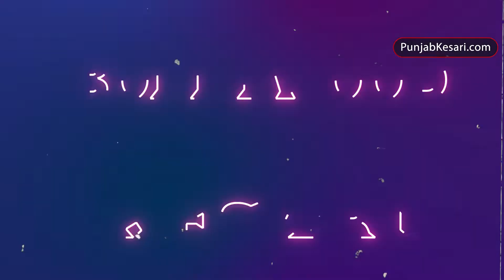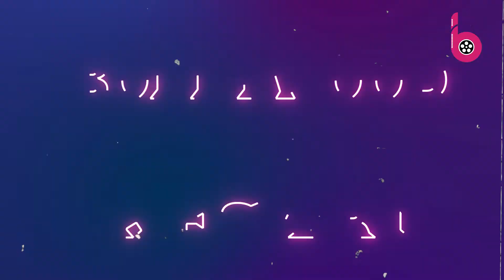Salman, Katrina के बाद अब Rakhi Sawant के बॉयफ्रेंड Adil को मिली जान से मारने की धमकी ?